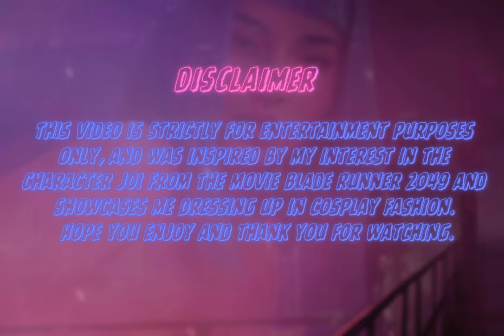Watch This Nerdy Girl Rock Blade Runner Cosplay In A Transparent Try On Haul!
come visit me and say hello on the socials

I love getting creative and sharing all of my amazing finds with all of you!

Dive into the dazzling world of fantasy and cosplay fashion with Lucy's Lookbook as we bring you an ultra-HD, mesmerizing clothing try-on experience. Be enthralled by our breathtaking 4K showcase featuring a captivating Joi cosplay, inspired by the enigmatic and adorable character from the iconic film Blade Runner 2049!

In this video, I unveil one of my absolute favorite cosplay characters of all time, and her futuristic yet timeless style! As a bonus I recreate the mesmerizing dance scene by donning Joi's signature Blue Bob Hair Wig!

Step into a realm of sartorial splendor where fashion meets fantasy, as we transport you to the futuristic realm of Blade Runner 2049.